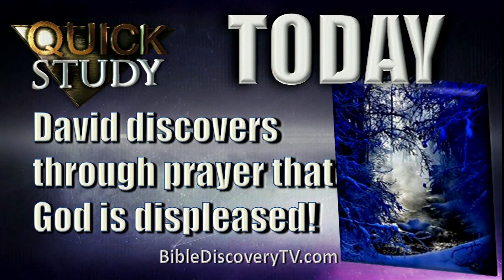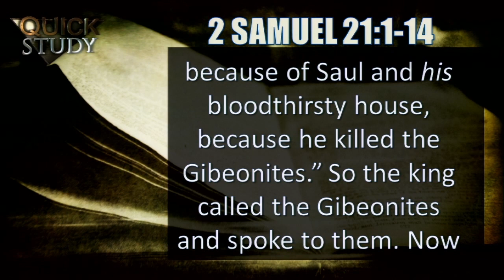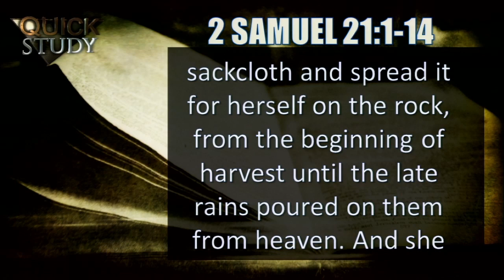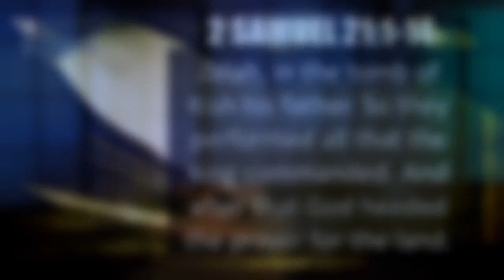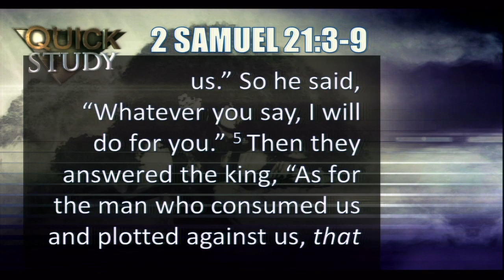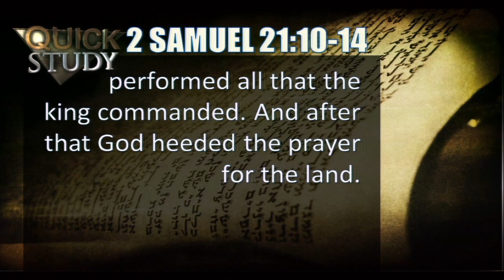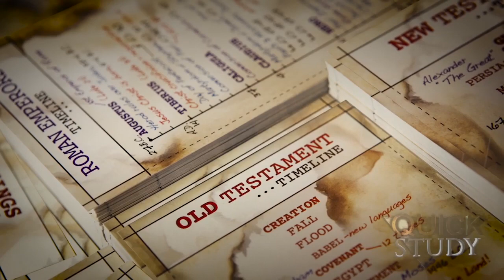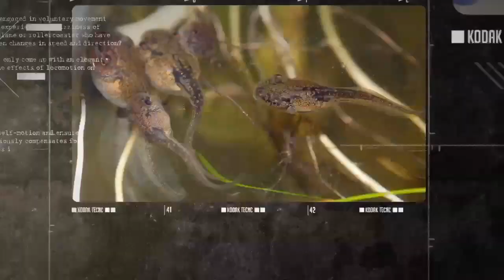Quick Study Weekend March 12-13, 2016